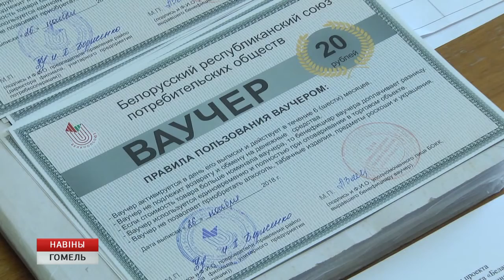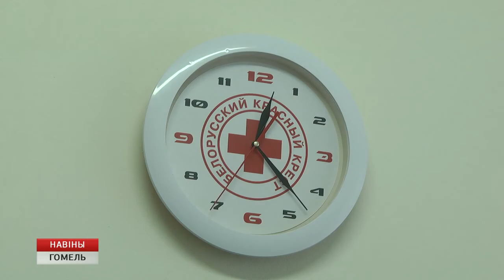Гомельская областная организация Красного Креста подвела итоги работы за 2018-й год